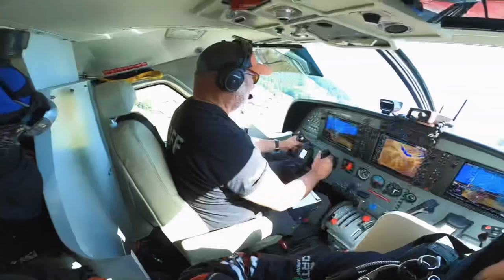Skydiving in Interlaken, Switzerland.